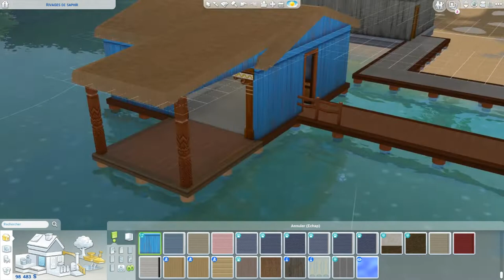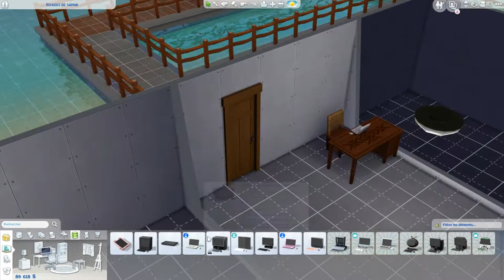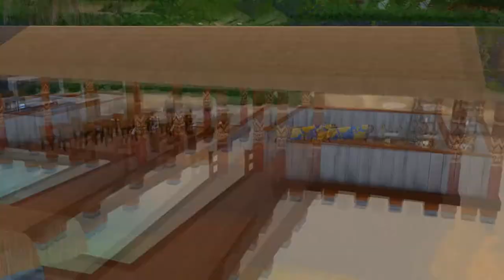Speedbuild - Hotel à Sulani V1.0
Mon tout premier speedbuild !
Je vous présente l'hôtel que j'ai construit à Sulani pour l’hôtel Challenge de JodieDreams 💖
ID : origin : Creamounette
Lien du téléchargement :